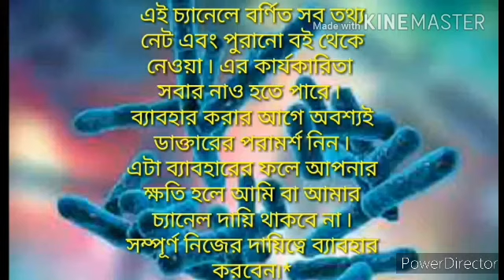মানব জিবনের অতি প্রয়োজনিয় টুকিটাকি ৷৷ tips and tricks sbn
বন্ধুরা অাজ অামরা এই ভিডিওতে জানবো   মানব জিবনের অতি প্রয়োজনিয় টুকিটাকি সেই সম্পর্কে